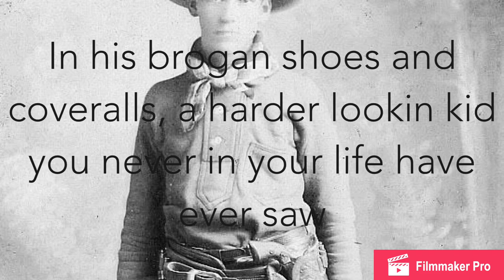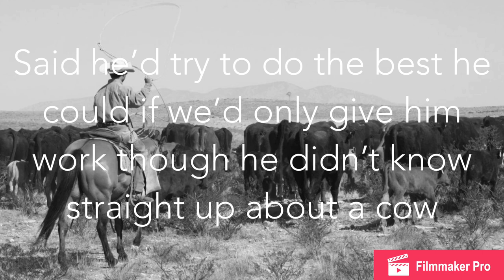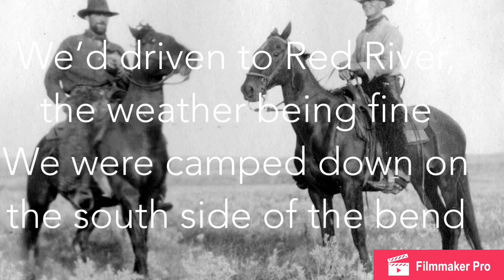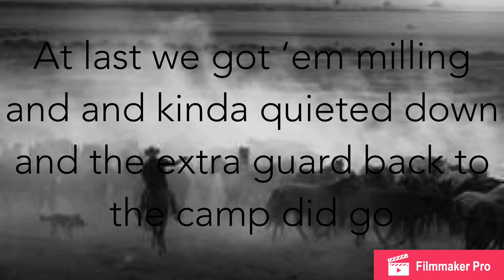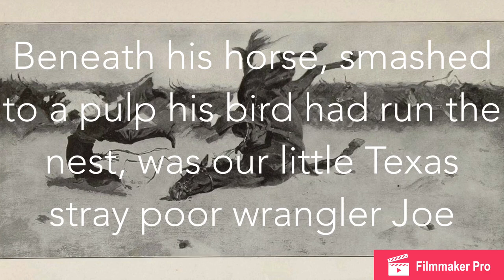Little Joe the Wrangler lyric video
By: Keira English, Logan Shelton, Vanessa Phillips and Silas Leaver